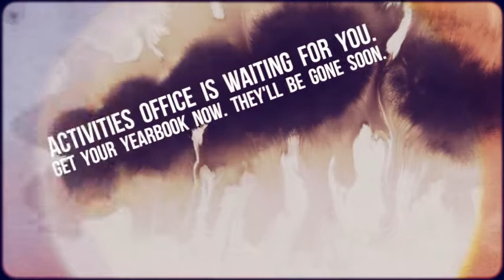Yearbook Preview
EHS Yearbook presents a brief preview! Go buy your book today!